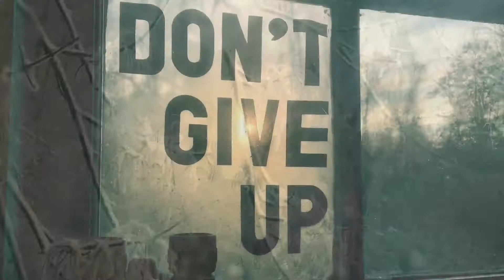|||KEEP CLOBBERIN LYME|||XVIII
The Good & Great Adventures of Geoffrey Keystone|||A Decade of Natural Healing of the Self.  Finding balance & composure  in the beauty & darkness of PTSD, Lyme Disease, Rheumatoid Arthritis at 36.  Stay Clever! Smile Forever! Be Kind!  @geoffreykeystone